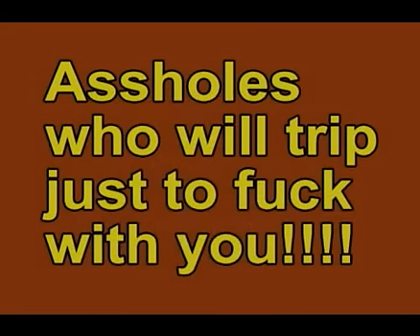Acid (Original Song) - Rob Potylo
A song about acid with a music video... Both done by Rob Potylo

Lyrics-

Oh I wish you love
the way you always love
On acid
Oh I wish you smile
the way you always smile
On acid
But then you peak
And then you come down
And you start swearing at birds
On acid
Acid
Oh I wish you dance
the way you always dance
On Acid
Oh I wish you wouldn't pay your bills
the way you don't pay your bills on acid
Fuck your bills your on acid
Acid, acid, light it up it's acid.

Rob Potylo writes children's songs for adults.